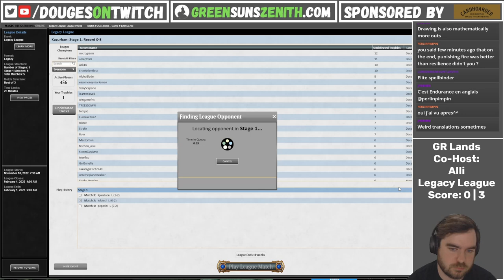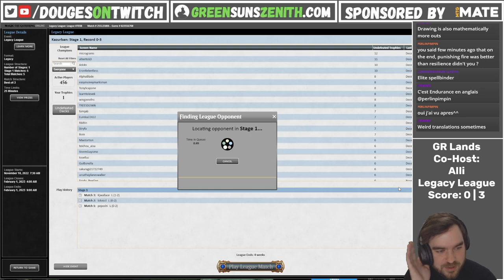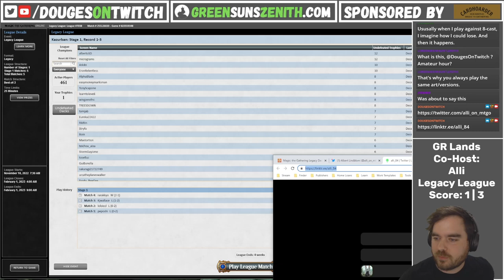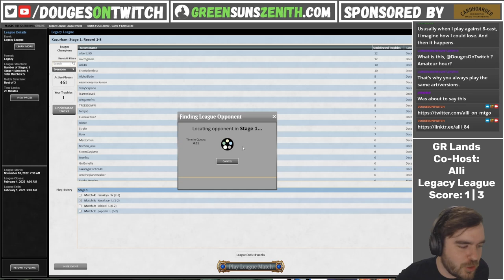Legacy MTG | RG Lands with Co-Host & Lands Expert Alli (Albert Lindblom) | GreenSunsZenith.com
Here's my latest Legacy league with RG Lands with Co-Host & Lands Expert Alli! We took through Magic The Gathering Online (MTGO)!

|▬▬▬▬ What's Legacy Maverick?  ▬▬▬▬|

​​​​​​for more information!

|▬▬▬▬ Match Timestamps ▬▬▬▬|

🎮 Chapters
00:00:00 Intro
00:00:22 Decktech
00:17:40 vs RW Initiative
01:02:43 vs Neoform
01:19:29 vs Mono-W Initiative
01:34:24 vs 8-Cast
02:25:15 vs BANT Dreadnought

|▬▬▬▬ Decklist  ▬▬▬▬|

1 Blast Zone
1 Bojuka Bog
1 Boseiju, Who Endures
4 Crop Rotation
3 Dark Depths
2 Endurance
1 Expedition Map
4 Exploration
1 Forest
3 Grove of the Burnwillows
1 Karakas
4 Life from the Loam
2 Lightning Bolt
3 Maze of Ith
4 Mox Diamond
1 Pithing Needle
2 Punishing Fire
2 Rishadan Port
1 Shadowspear
2 Sylvan Library
2 Taiga
1 The Tabernacle at Pendrell Vale
3 Thespian's Stage
4 Urza's Saga
4 Wasteland
1 Windswept Heath
1 Wooded Foothills
1 Yavimaya, Cradle of Growth

1 Endurance
3 Force of Vigor
2 Pyroblast
1 Red Elemental Blast
3 Sphere of Resistance
1 Thran Foundry
4 Unchained Berserker

I charge $15 USD for a recorded league with feedback and $25 USD for an additional, live-streamed league.

|▬▬▬▬ Reach Out ▬▬▬▬|

|▬▬▬▬ Streaming & MTG Gear ▬▬▬▬|

🎥 Logitech C920 Hd Pro Webcam
🎤 Blue Yeti USB Mic
🕹️ Elgato Stream Deck
⌨️ Corsair K65 RGB Mechanical Keyboard
🎴 Dragonshield Sleeves
📦 Ultimate Guard Deckboxes